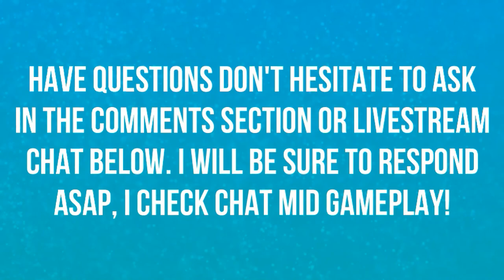THE BEST GAMING CHAIR | PRO GAMING CHAIR | UNBOXING & BUILD VIDEO | GTOMEGARACING 😲😲😲